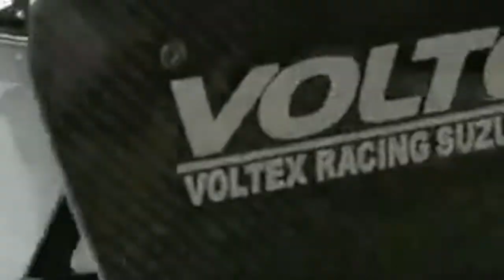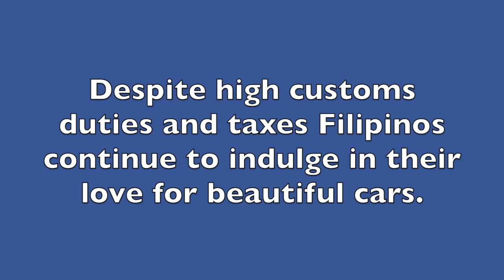SPORTS CARS & MUSCLE CARS IN THE PHILIPPINES